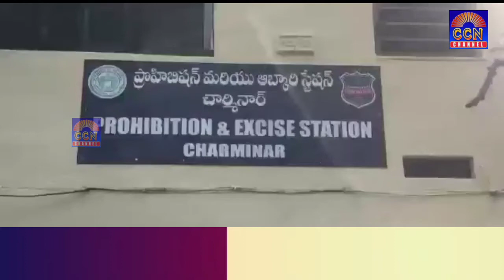EXCISE STATION CHARMINAR POLICE NE KIYA CHARAS AUR GANJA KE ISTEMAL KARNE WALE 3 LOG KO GIRAFTAR